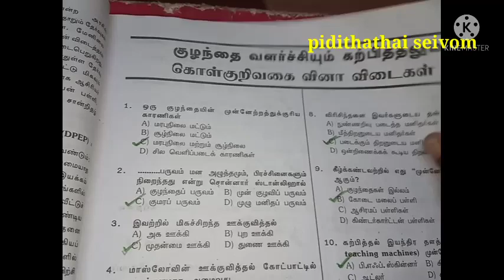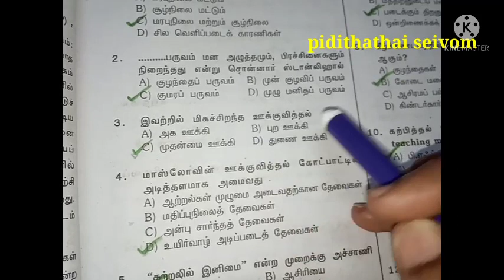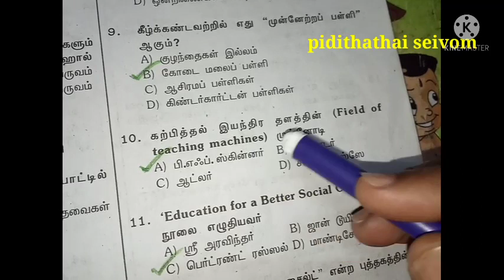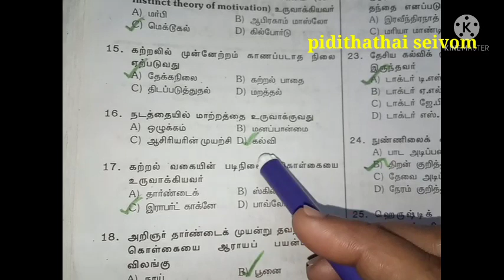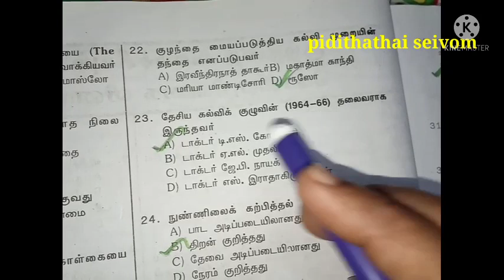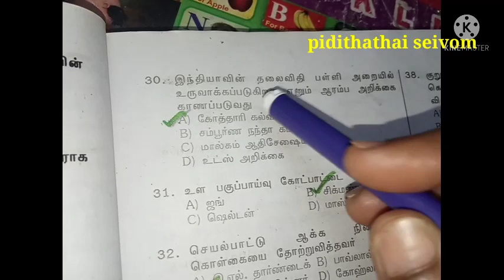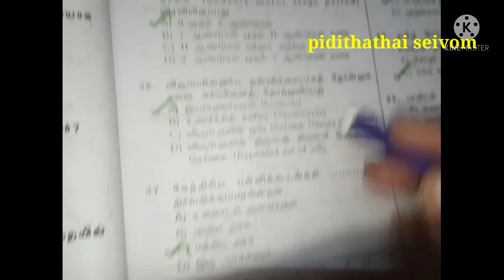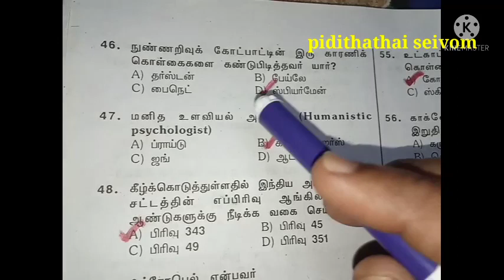psychology/ pgtrb psychology in tamil/ pgtrb tamil psychology/ சைக்கோலஜி@pidithathaiseivom